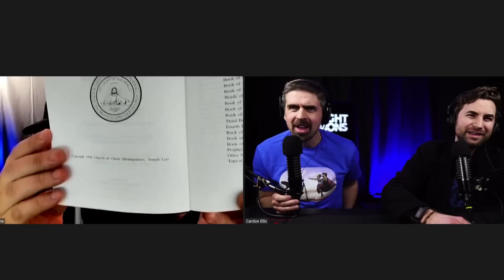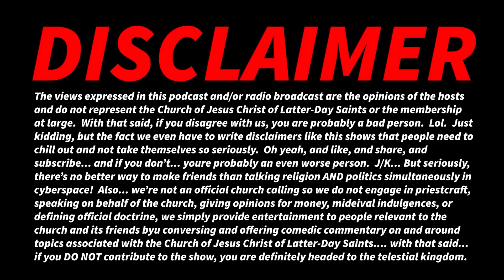Is BYU Going WOKE? (DEBATE w/ Reformed Rapper, Vocab Malone!)